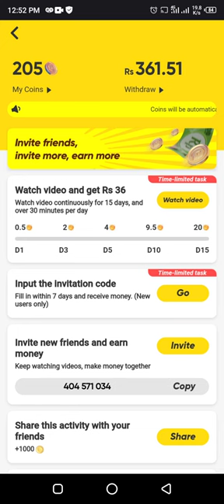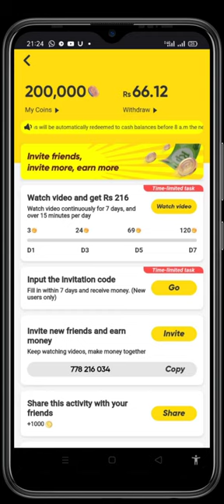Watch video and get Rs 36 or 216 Not working Problem | Snack video new update watch video and get 36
in this video i have told that how to solve watch video and get 36 or 216 Rs not working problem